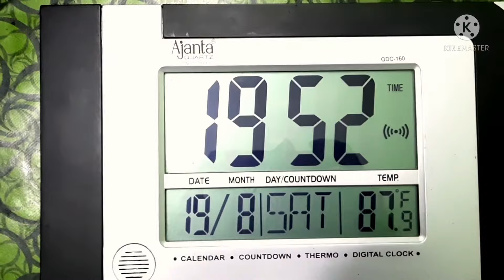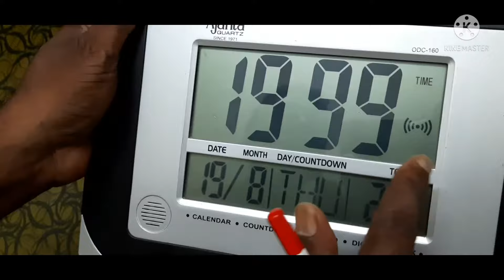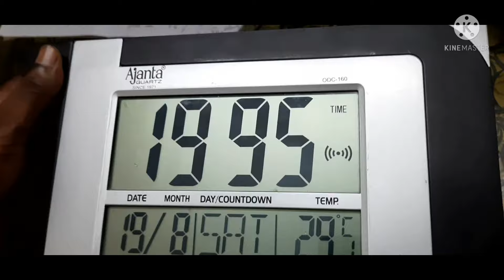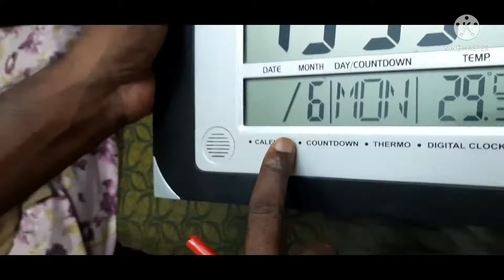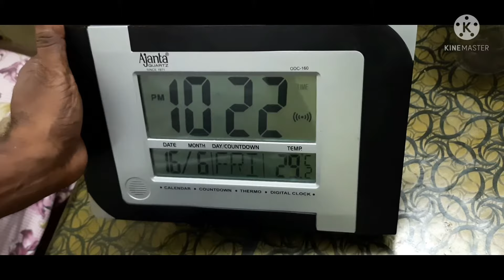Ajanta ODC- 120 & 160 clock time setting. ( How to set Time in Digital clock)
How to set digital clock..
Ajanta oDC clock 120 sour 160  clock set karna sikhe..